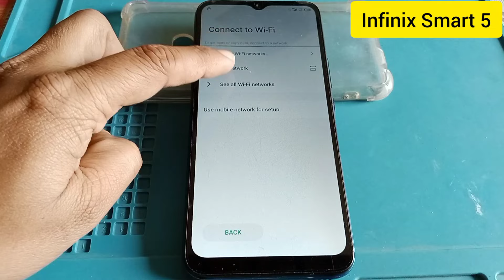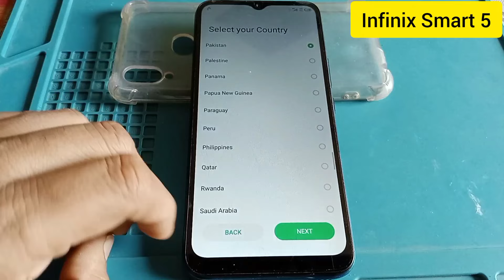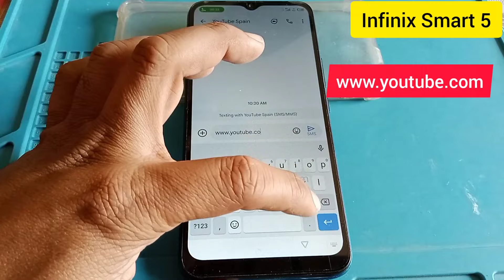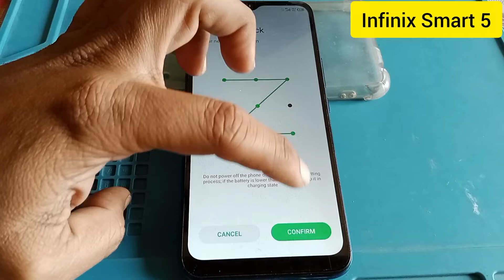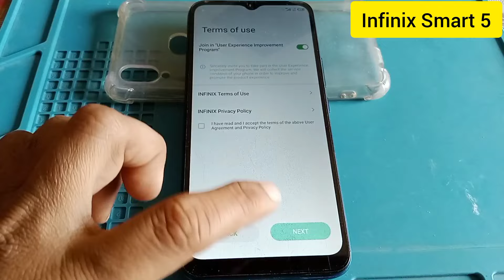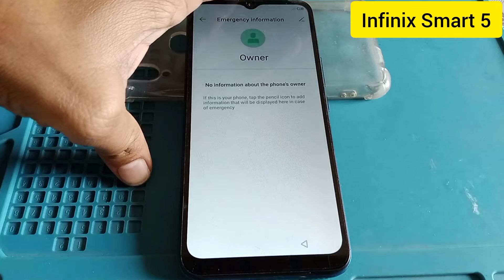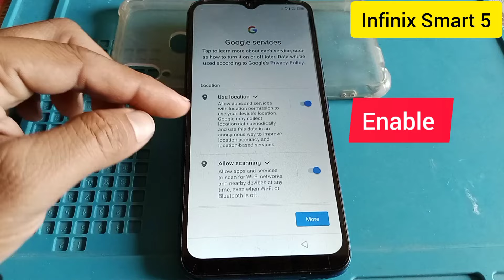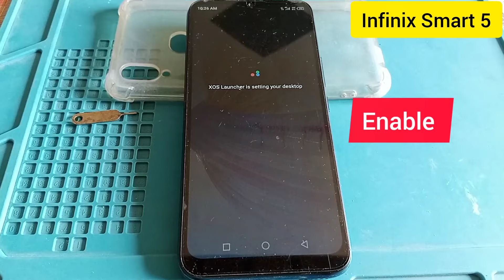Infinix Smart 5 FRP Bypass 2023 (X657B) FRP LOCK Unlock/Google Bypass Without Pc Android 11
Infinix smart 6 frp lock remove
Infinix hot 10 play x688b frp lock